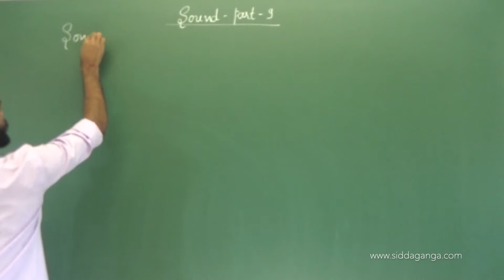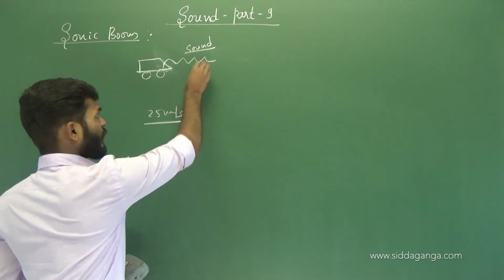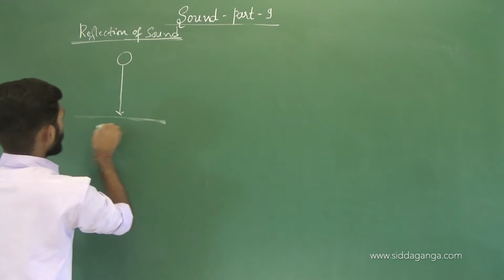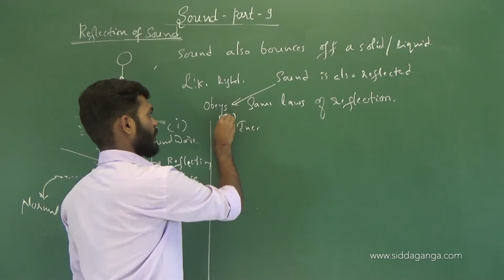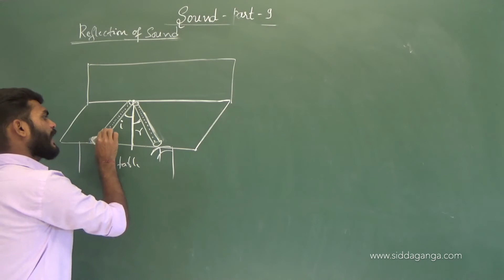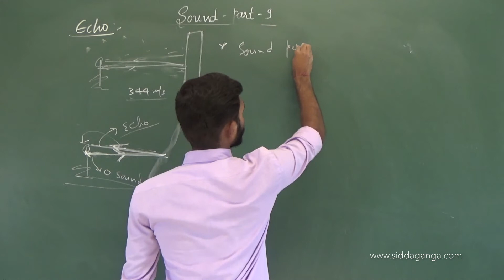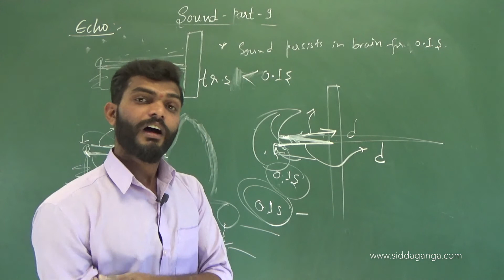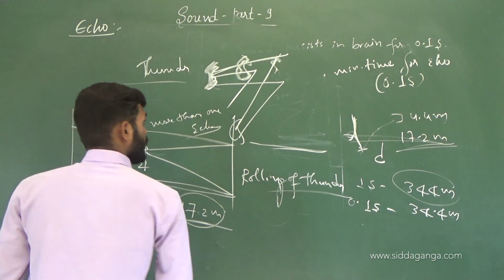CBSE IX - STATE 9 - SCIENCE - SOUND - PART 9